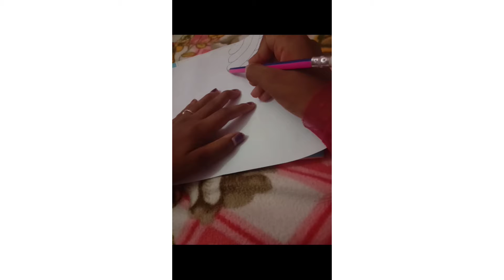How to draw Ganesh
Happy Vinayagar Chaturthi